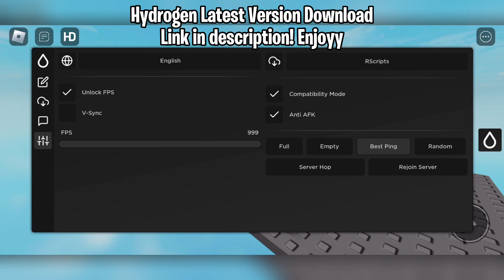Hydrogen Working Mobile Executor Download Link | Download Latest Hydrogen Roblox • MediaFire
Click More.

➣ If The video is a month old or more then the script might not work because of it being outdated/Patched or other reasons.

NEW Free & Best Executor! [ PC ]

⭐ 200+ Roblox Scripts Here ➪
⭐ Discord Server [ 100 FREE SCRIPTS ]➪ [ new server ]

0:00 Intro
0:08 script features
0:42 outro